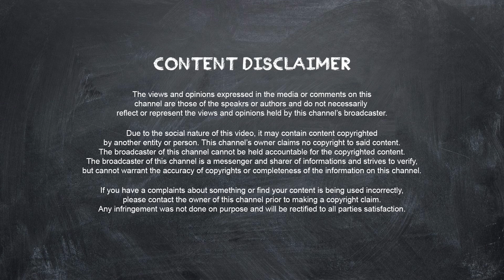Another Fred In The Wall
Never let a ferret fix your walls.